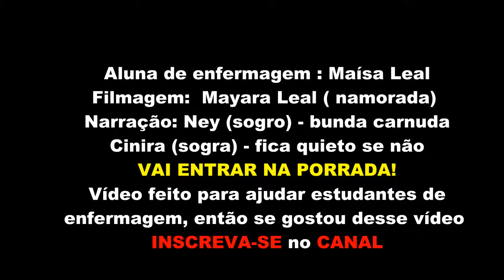Tomando Injeção💉de Benzetacil em casa -Tudo isso é medo de injeção😫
Leiam a descrição, antes de comentar.

Meu nome é Rafael, eu tenho febre reumática desde dos 13 anos, e o tratamento é feito com Benzetacil de 21 em 21 dias.

Pois bem já sei que muitos irão comentar sobre erros, o vídeo é antigo, na época postei na intenção de ser um vídeo de humor, mas sei que o assunto é serio, não julguem a menina, pois ela, me fez um grande favor em aplicar esse medicamento, que precisei tomar com urgência, porem devido a crise os hospitais e UPAs da minha cidade, não tinham o medicamento e nem médicos para me  atender e os sintomas da febre reumática, já estavam se agravando, podendo até me matar.
Agora pois conto com sua ajuda, peço humildemente que inscrevam-se no canal e me  ajudem a alcançar 50 mil inscritos e  cliquem no gostei na intenção de ajudar o canal, por favor. Desde de já muito obrigado!

Confira outros sucessos◄